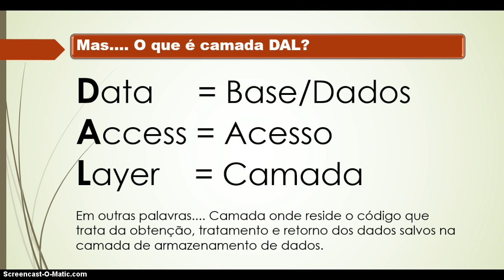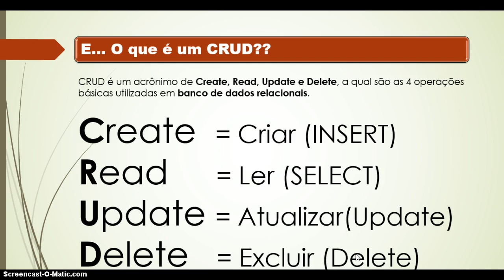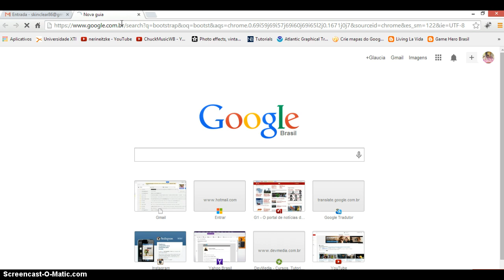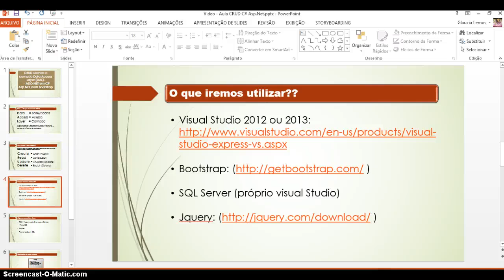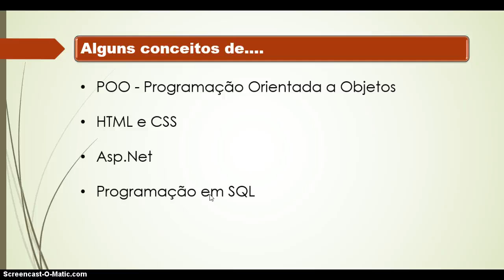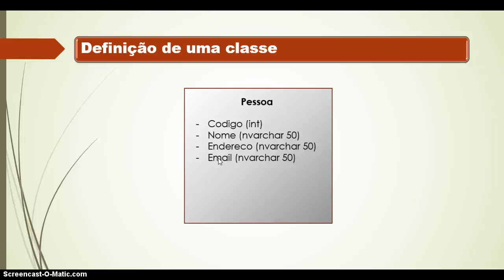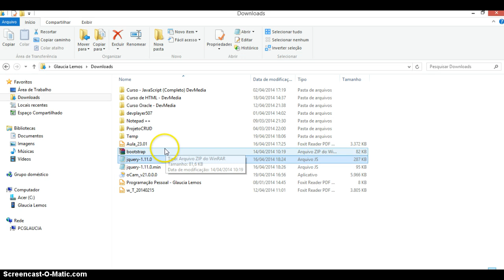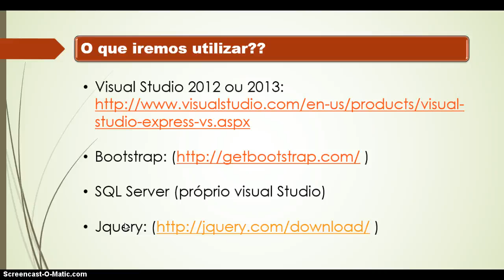Parte 1: CRUD camada DAL - C# Asp.Net com Bootstrap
Um pequeno video tutorial ensinando a realizar uma aplicação em camadas com C#Asp.Net com Bootstrap